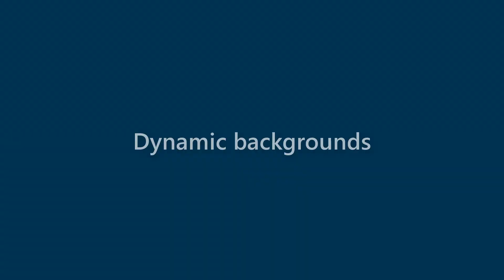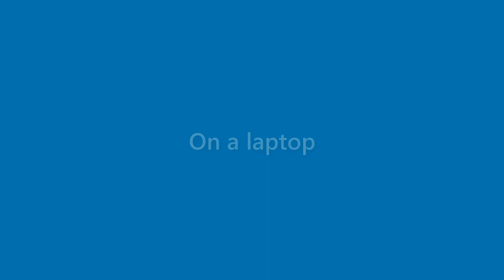Finn Brennan - appearance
Name Look - Finn Brennan - appearance. In this video we present "Finn Brennan" name look and feel in various scenarios.
This video will cover:
How does "Finn Brennan" look as a personal letterhead?
How does "Finn Brennan" look on a business card?
How does "Finn Brennan" look on a computer/laptop screen?
How does "Finn Brennan" look with different background colors?
How does "Finn Brennan" look with various fonts?